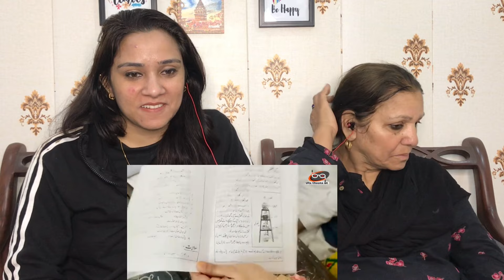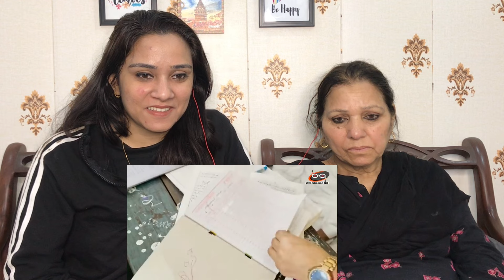Indian Madrasa k Scientist Bachy || This Is real india Education || Pakistani Reaction